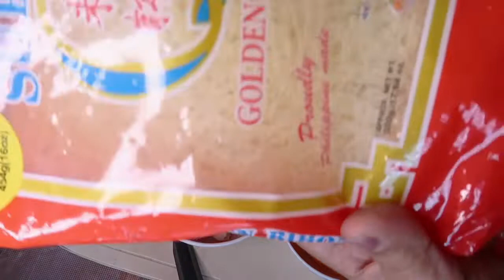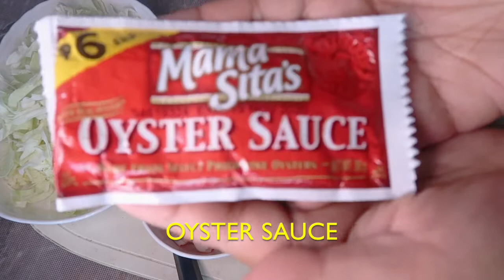Budget Pancit Bihon Recipe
All time Filipino favorite
PANCIT BIHON GUISADO
Easy Recipe
Budget Recipe